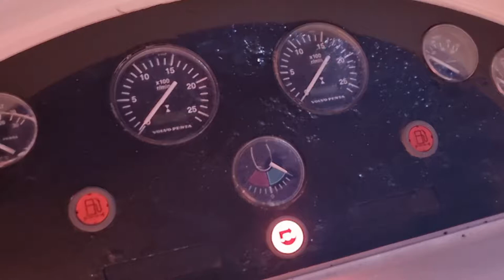Bilge alarm going off